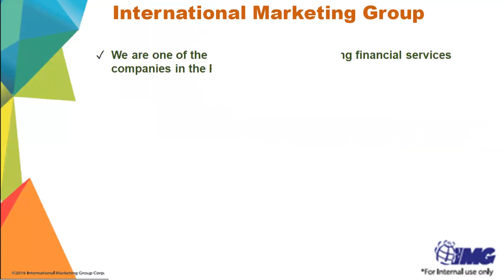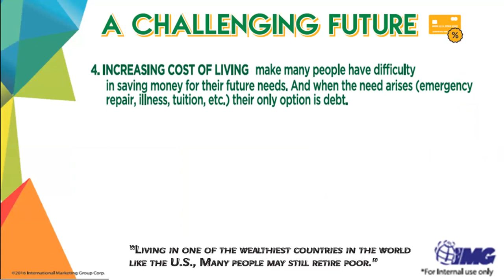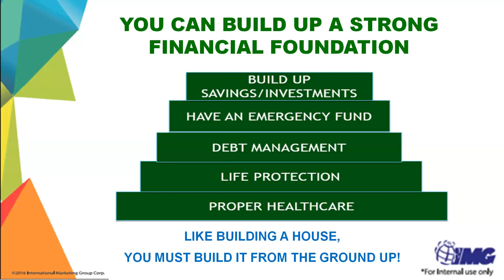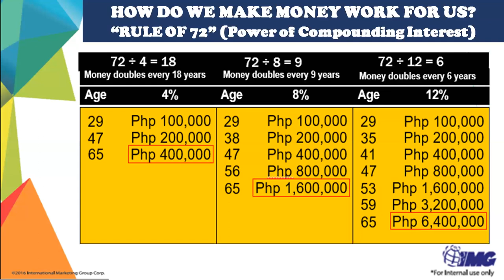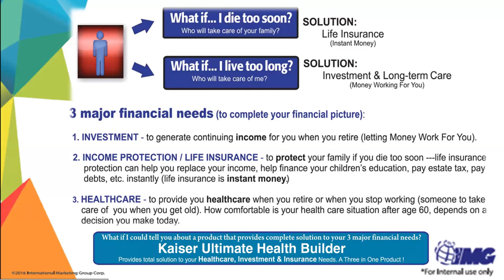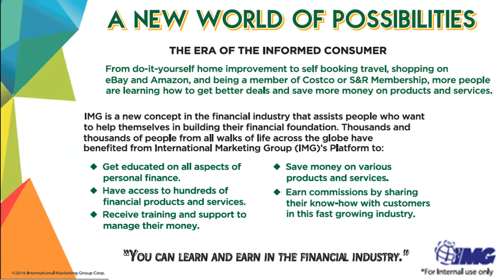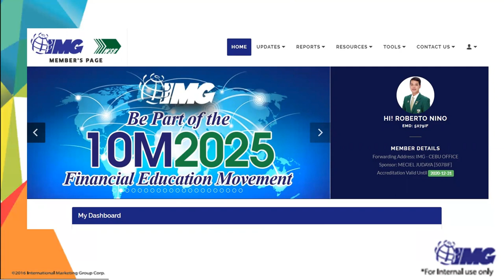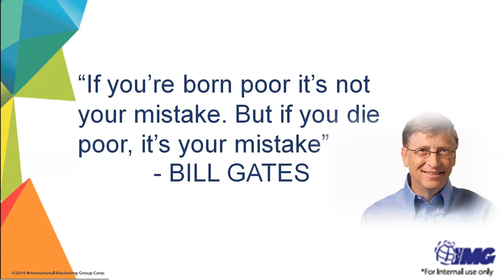Don't Waste Your Lockdown - Learn from Home - Membership Orientation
In this video you will learn the basic:
* Financial Concept.
*How to build solid financial Foundation.
*X-Curve Concept.
*Rule of 72
*Proper Healthcare
*Basic Mutual Fund and Stock Market.
*IMG Membership Benefits.

Happy Learning..